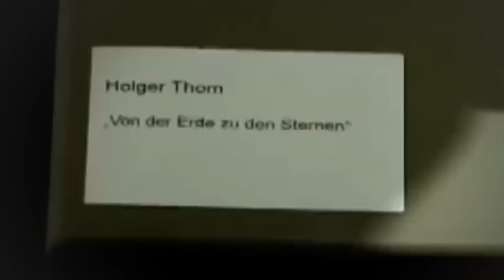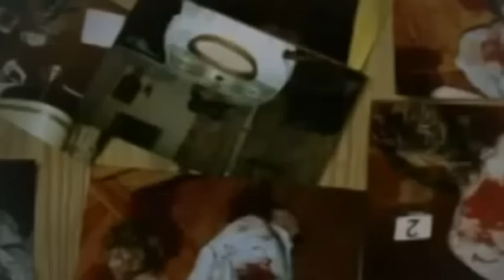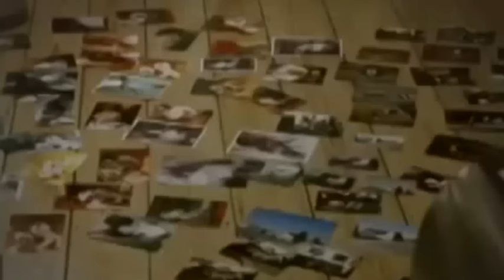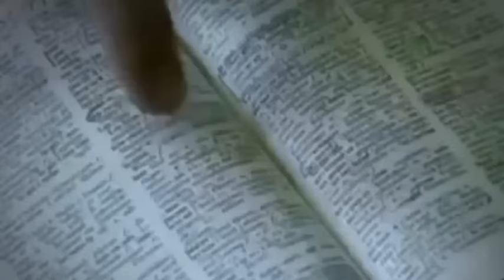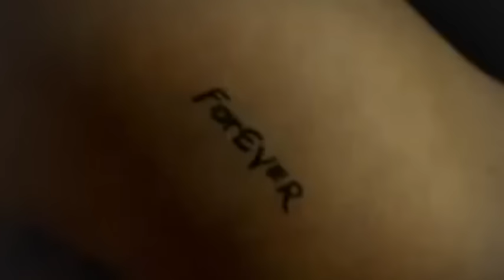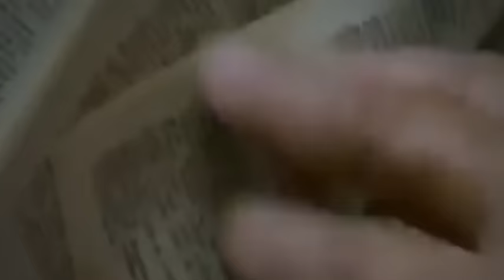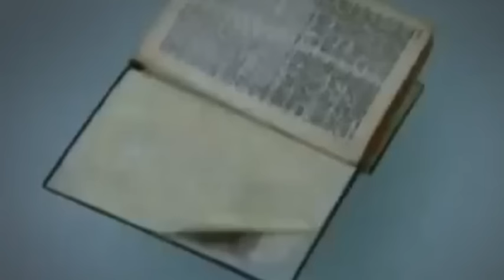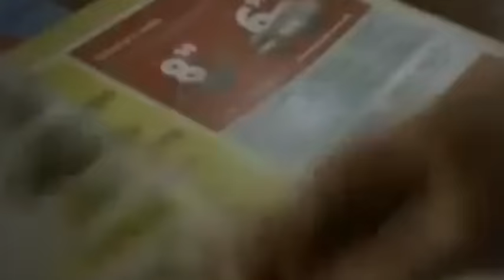Bella Block ~ Vorsehung ~ Deutsch Krimi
Diesen Horror wird Helen (Tanja Schleiff) nie vergessen: Gefesselt und geknebelt werden ihre Eltern neben ihr kaltblütig erschossen. 17 Jahre später ist der Mörder wieder frei. Holger Thom (Wotan Wilke Möhring) wirkt scheu und zurückhaltend - doch die aus der Kripo ausgeschiedene Kommissarin Bella Block (Hannelore Hoger) traut den Sozialprognosen nicht. Tatsächlich: Psychopath Thom nähert sich Schritt für Schritt seinem damaligen Opfer Helen… Möhring als Täter entwickelt eine beunruhigende, ja verstörende Präsenz.